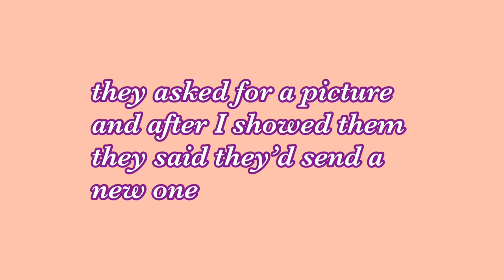GETTING IT UNDER CONTROL | jamaicavlog All Things Jadene 🇯🇲